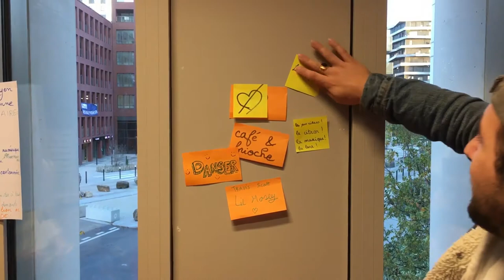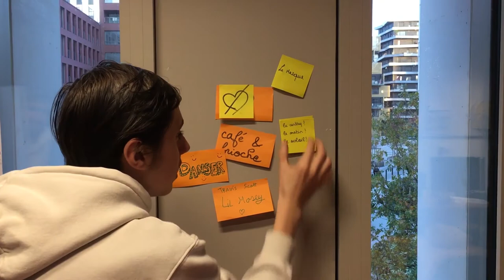Volontaires en service civique aux Francas de Loire-Atlantique et de Vendée en 2020-2021